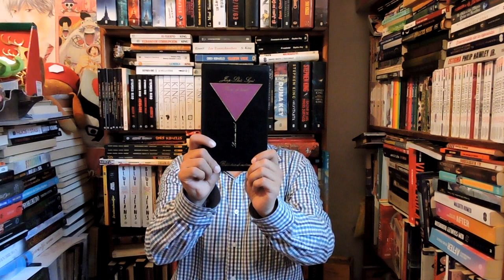DIARIO DE BURDEL DE JOSEP-LLUIS SEGUI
En este junio erótico hablemos de los deseos que pueden despertar en el interior de nuestras mentes y cuerpo y que a veces sólo podemos verlos y jamás poder tocarlos.